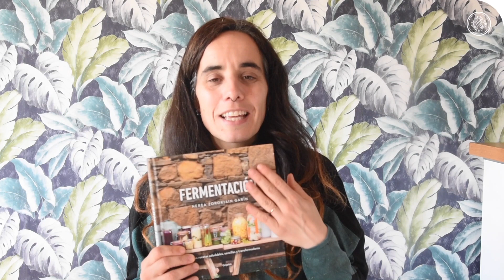Mi nuevo libro: La cocina probiótica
DESPLIÉGAME 🦠🦠 LÉEME

Tenía muchas ganas de contarte este nuevo proyecto y hoy ha llegado el día ❤️❤️

A finales de junio de 2022 publicaré mi segundo libro que se titula La cocina probiótica". En este nuevo libro desarollo no solo recetas de fermentación sino de aquellas que nos ayudan a tener una microbiota con pequeñas fermentaciones o utilizando almidón resistente en nuestra cocina.

Es sencillo comer bien si buscamos una alimentación natural y que venga de la naturaleza, lo que nuestros abuelos comían y cocinado con el amor y el cariño con el que era tratado.

Solo con esto, tu microbiota se va a llenar de vida y va a empezar a trabajar para que tu salud aumente y te sientas con mayor vitalidad.

La cocina probiótica es aquella que está pensada para preservar el hábitat y las condiciones de vida que los microorganimos beneficiosos para nuestro sistema digestivo necesitan.

Gracias a la microbiota somos capaces de realizar funciones vitales básicas y, por tanto, cuidar de ella nos reporta grandes beneficios: metabolizar mejor los nutrientes, aumentar la capacidad de espuesta del sistema inmune, regular el peso de forma natural y disfrutar de equilibrio emocional.

En estas páginas te vas a encontrar mis recetas sencillas que llenarán tu cocina de buen sabor, buen aroma y todo lo que necesita para disfrutar de la cocina.

Tomar alimentos vivos, te hará florecer tanto por dentro como por fuera.

Puedes seguirme en:
Búscame en Instagram: